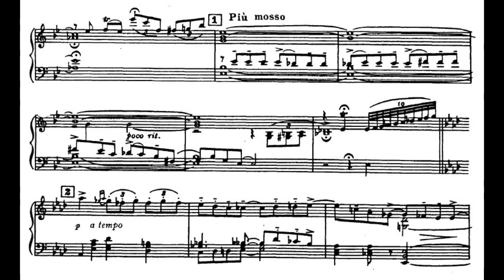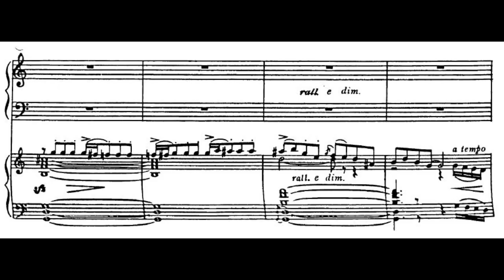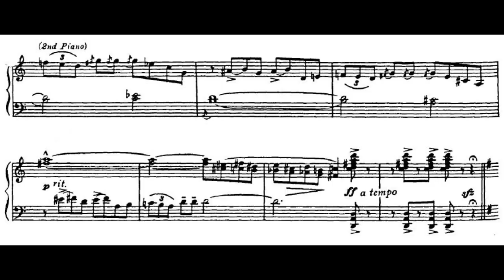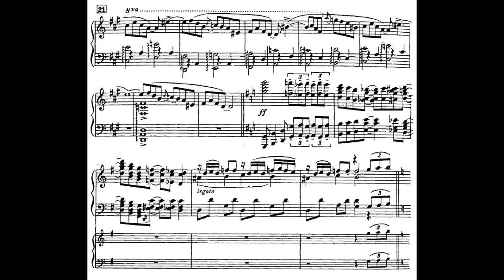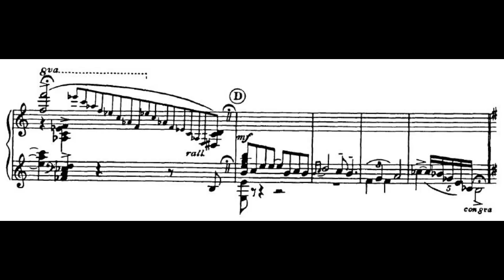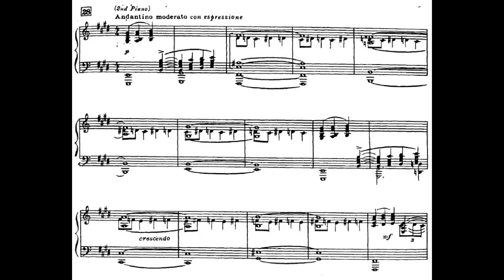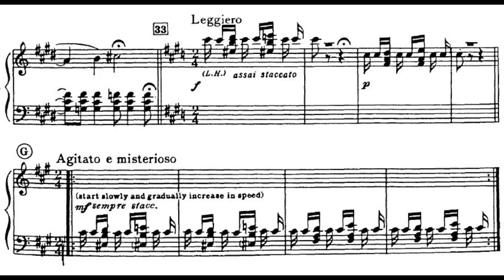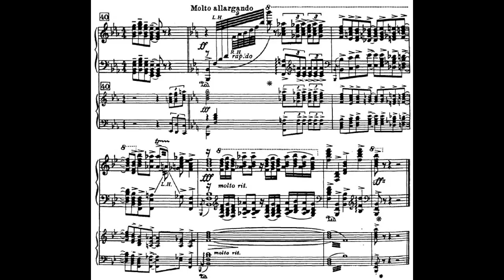Gershwin - Rhapsody in Blue (Audio+Sheet) [Cziffra]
Budapest Symphony Orchestra, György Léhel, conductor